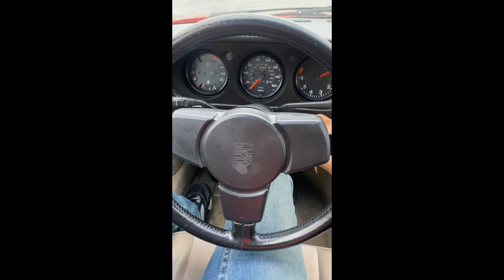PCARMARKET Auction: 1988 PORSCHE 924 S 5-SPEED